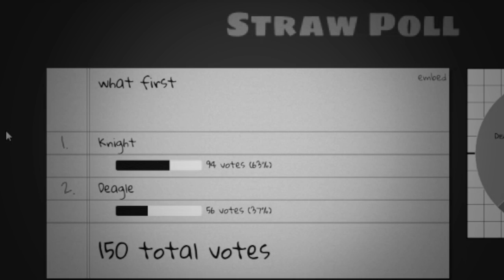CS GO DRAGON LORE TRADE UP GOES WRONG!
I guess it was worth the $2000 AWP that i now own... :D Hope you like the vid :)